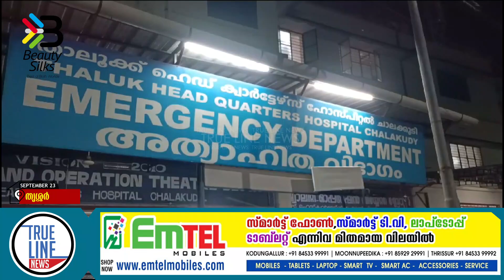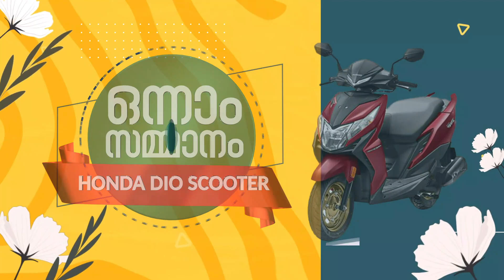അയല്‍വാസികള്‍ തമ്മിലുണ്ടായ വഴക്കിനെ തുടര്‍ന്ന് വയോധികന്‍ കമ്പിവടികൊണ്ടുള്ള അടിയേറ്റു മരിച്ചു